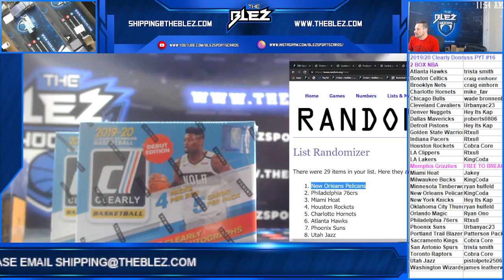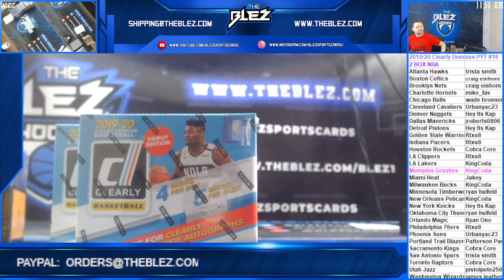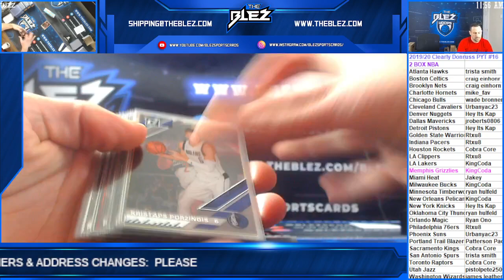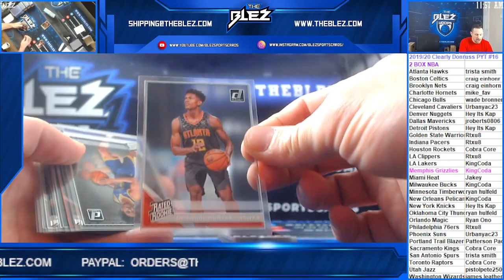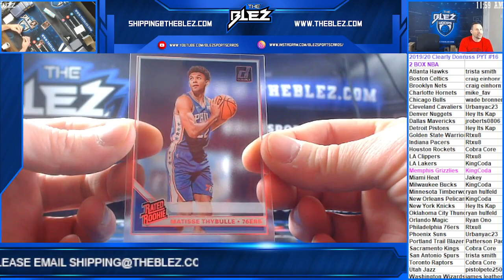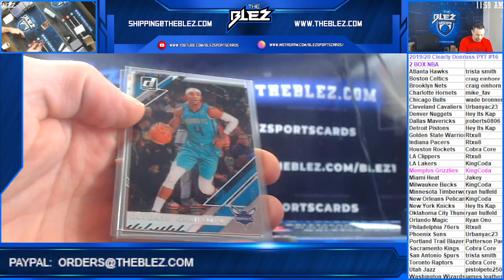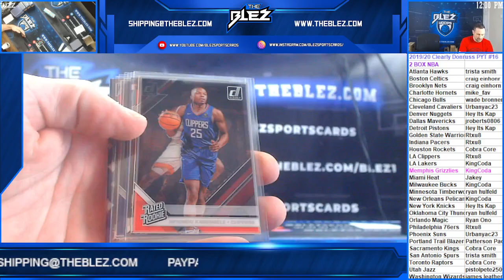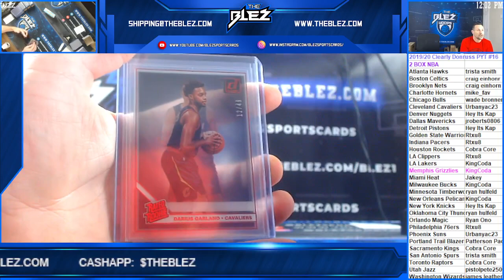2019/20 Clearly Donruss NBA 2 Box PYT #16